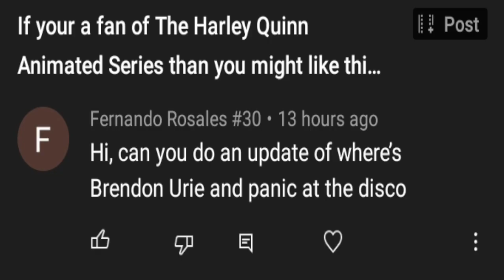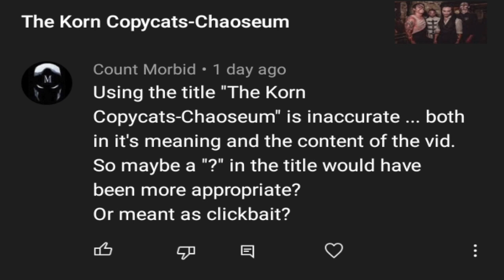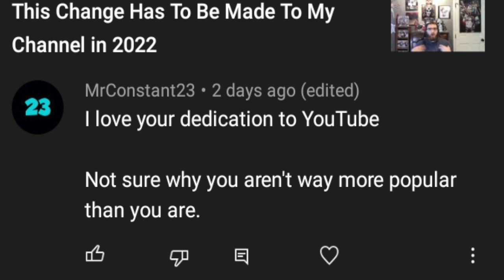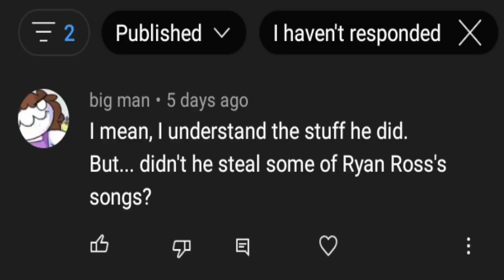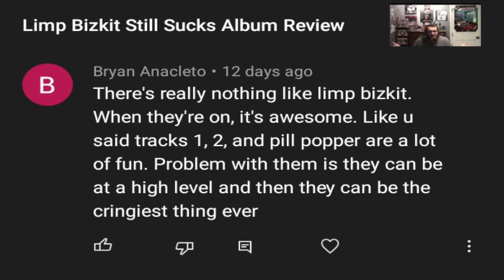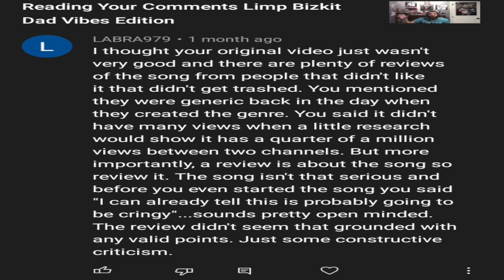Reading Your Comments Because I Can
Reading more of your comments and reacting to them because it's my channel and I pay attention.